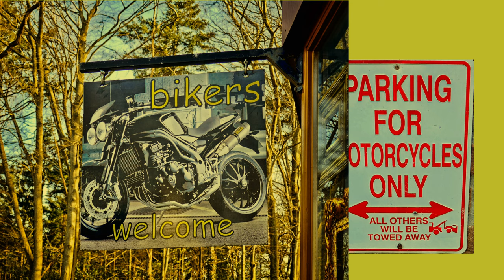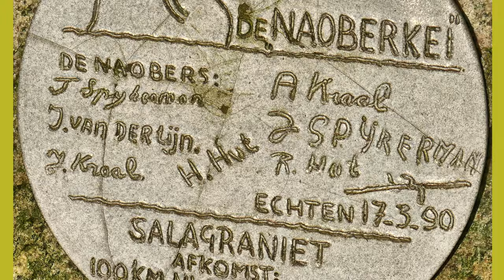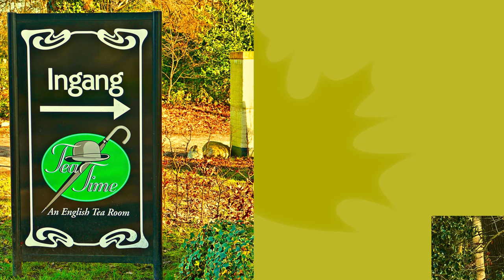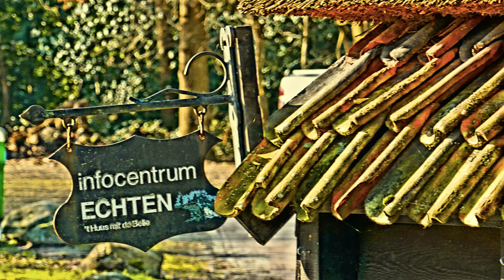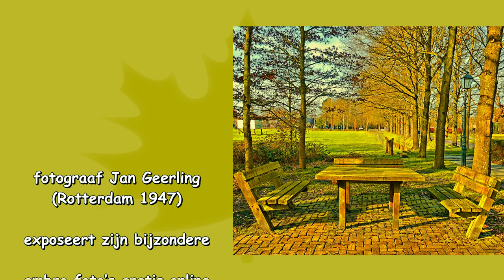ZichtOp: Echten (NL) - beschermd dorpsgezicht / Studio Ambro 2021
De oudst bekende gegevens van het bestaan van Echten dateren uit 1181. Het belangrijkste gebouw vanuit de geschiedenis gezien is zonder meer de Havezate, Huize Echten. Als je door Echten rijdt zie je aan de ene kant van de weg de havezate en aan de andere kant de rest van de dorpskern. De oude boerderijen hoorden bij de havezate en liggen ook in een soort kom voor Huize Echten.
Een deel van Echten is een beschermd dorpsgezicht. Verder zijn er in het dorp verschillende rijksmonumenten. In Echten zijn veel oude huizen en boerderijen te vinden